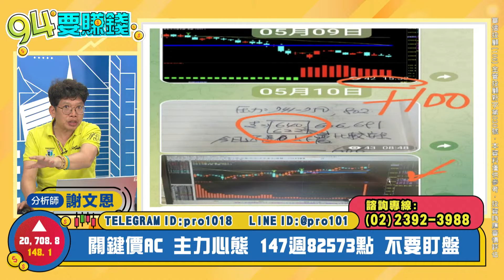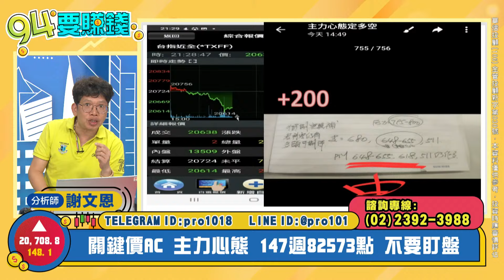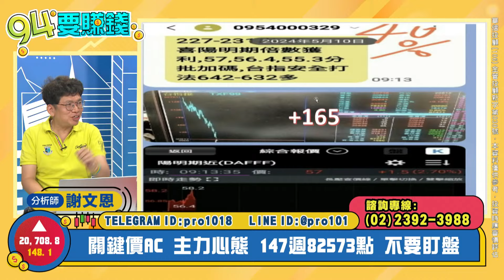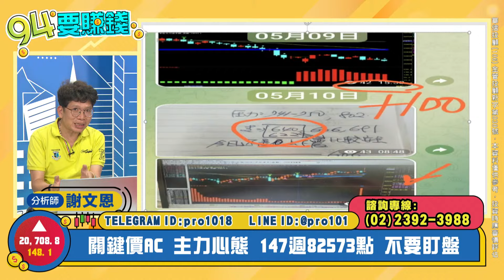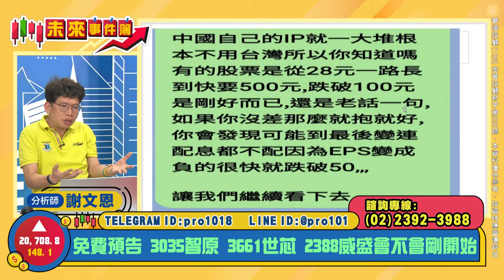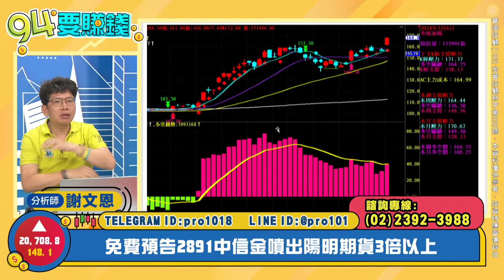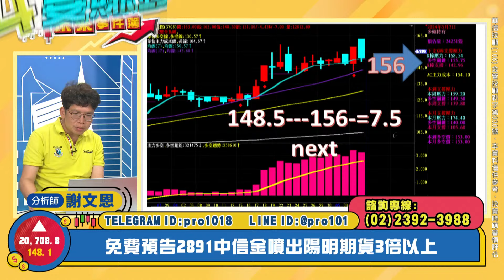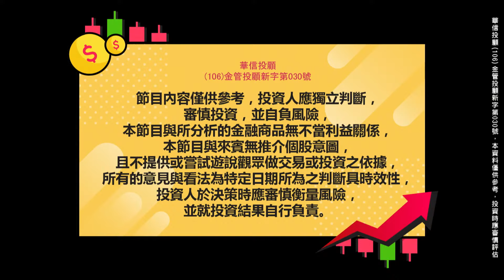【94要賺錢／未來事件簿】-20240510-謝文恩